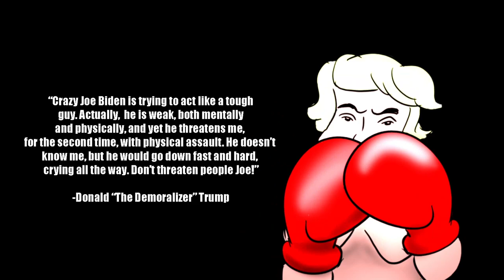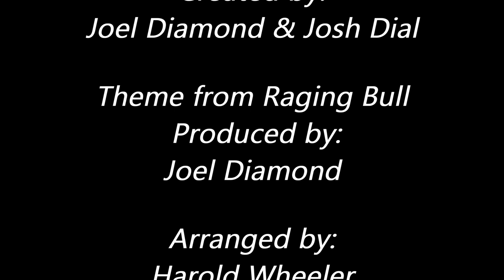Trump vs. Biden - Live From The Pentagon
Created by:  Joel Diamond & Josh Dial
Artist: Joel Diamond
"Theme from Raging Bull" produced by multi platinum & 2x Grammy Nominee Joel Diamond for Silver Blue Productions, Ltd.
Arranged by:  Harold Wheeler (Musical Arranger & Conductor for "Dancing With The Stars" & "The Academy Awards")